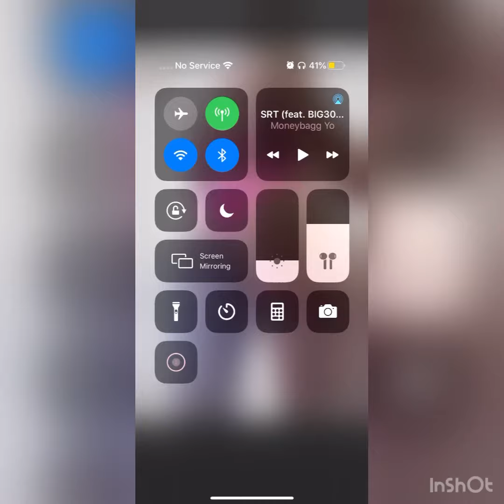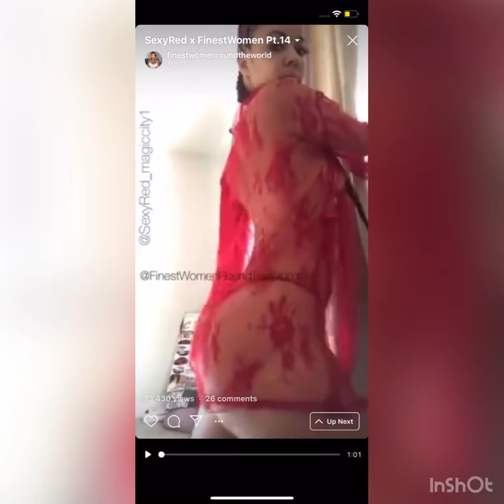Best of sexy red!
Twerking